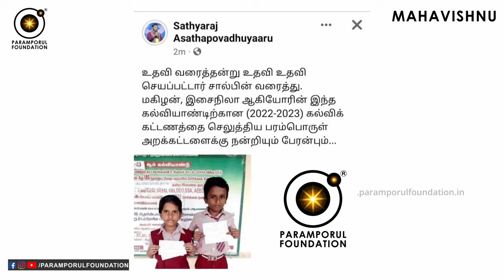சிறந்த பெண்களின் 8 முக்கிய குணங்கள் என்னென்ன? Best Characteristics of a Girl or Woman!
Best Characteristics of a Girl or Woman! When looking for a good woman, there are qualities that we desire from a person so that we have the type of relationship that we are looking for.  These qualities are needed to live the way we hope to live with someone.  Aside from these qualities, we cannot live at peace, have security, feel loved, build trust, and be genuinely happy. சிறந்த பெண்களின் 8 முக்கிய குணங்கள் என்னென்ன?

For daily Annadhanam & Other Charity Activity Contributions:

NAME : PARAMPORUL FOUNDATION
AC NO : 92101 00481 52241
IFSC: UTIB0000210
SAVINGS TRUST AC
AXIS BANK